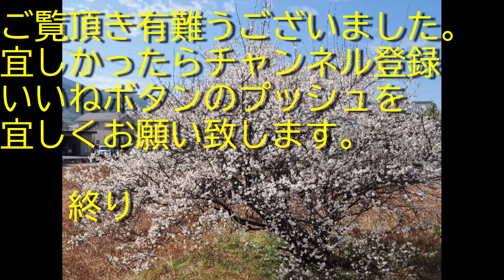風景写真 吉野川に架かる潜水橋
風景写真 吉野川に架かる潜水橋。吉野川に架かる学島潜水橋付近で風景写真を撮って来ました。ウグイスの鳴き声を録るつもりで行ったのですが、まだ早かったようで1回しか聞けませんでした。白梅と紅梅も撮っています。

【関連動画】(内部リンク)

日本一広い川中島|善入寺島|農業|収穫夫婦|百台のトラクター|徳島県吉野川市

【風景写真】同じ場所に通い続けるメリット８・写真上達に必要なコト

《季節の花を楽しむ》冬の庭の花＊春を感じる花散歩《T's Gardenのガーデニング》

【SNS】